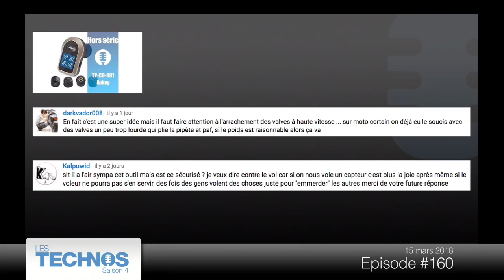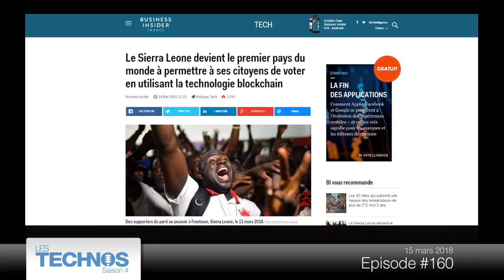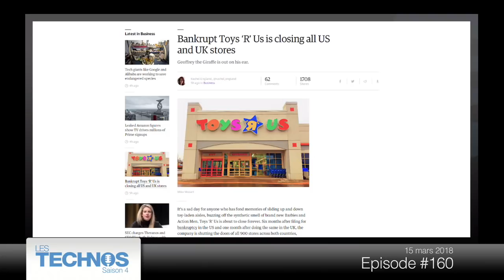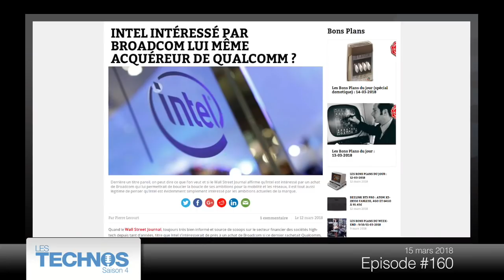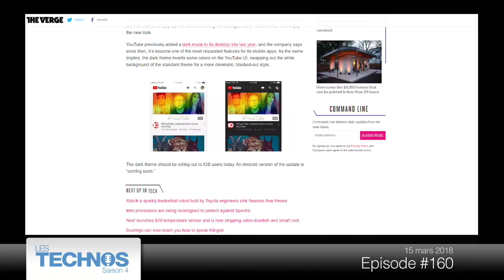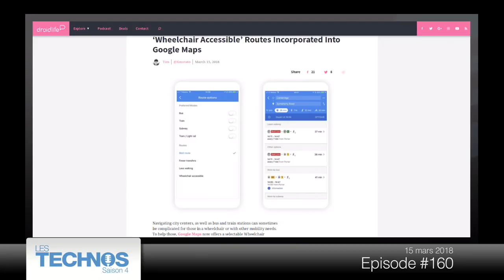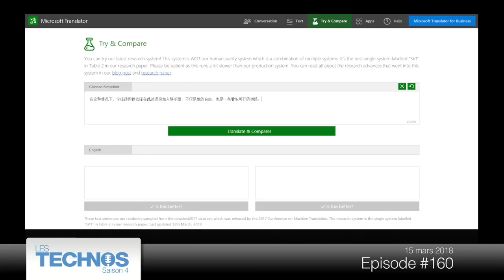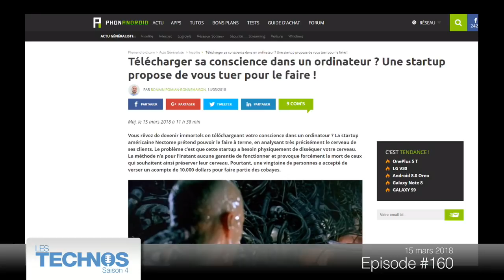#160: Stephen Hawking, Qualcomm vs Broadcomm, Tiangong-1, Wear OS, Blockchain électorale, ...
Comme pour tout, il y a des semaines avec et des semaines sans... ici c'était une semaine sans beaucoup d'informations technologiques, raison pour laquelle cet épisode est un peu plus court que d'habitude. Ça se passe avec Sébastien et Xavier. Bonne écoute !

    RIP Stephen Hawking !

B comme Blockchain

    La Blockchain pour éviter la fraude pendant les élections en Sierra Leone

B comme Business

    Toys’R Us ferme définitivement boutique
    C’est la fête à la galette chez Samsung
    Qualcomm vs Broadcomm, Intel pourrait mettre tout le monde d’accord

E comme Espace

    On vous prédit la désintégration de Tiangong-1

G comme Google

    Google lance un nouveau type de publicités
    Youtube passe du côté obscur
    Adieu Android Wear, bienvenue à Wear OS
    Google Maps s’adapte aux chaises roulantes

M comme Microsoft

    Microsoft annonce un système qui traduit des articles Chinois en Anglais

R comme Robotique

    Toyota dévoile un robot plus doué que Michael Jordan

W comme Wéménon

    Voulez-vous télécharger votre conscience dans un ordinateur? Il y a un prix à payer...